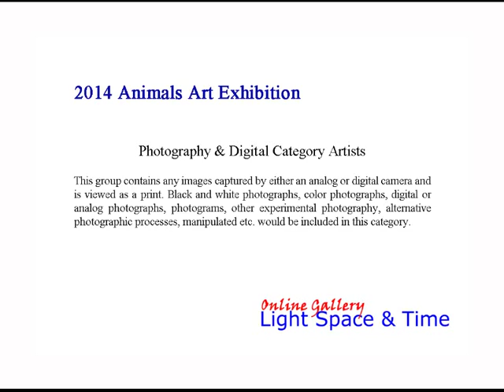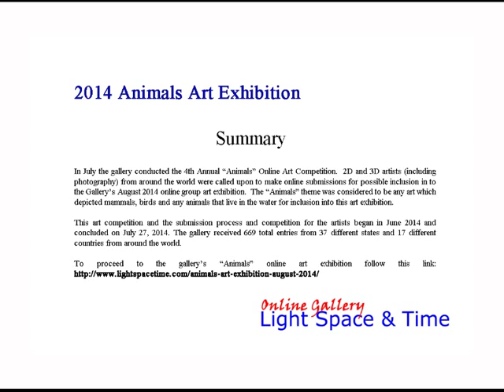Animals 2014 Online Art Exhibition - Part 2 - Special Merit & Photography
In July the gallery conducted the 4th Annual “Animals” Online Art Competition.  2D and 3D artists (including photography) from around the world were called upon to make online submissions for possible inclusion in to the Gallery’s August 2014 online group art exhibition.  The “Animals” theme was considered to be any art which depicted mammals, birds and any animals that live in the water for inclusion into this art exhibition.

This art competition and the submission process and competition for the artists began in June 2014 and concluded on July 27, 2014. The gallery received 669 total entries from 37 different states and 17 different countries from around the world.